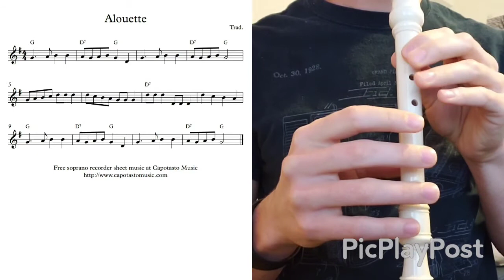Alouette on Soprano Recorder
How to play Alouette on roprano recorder